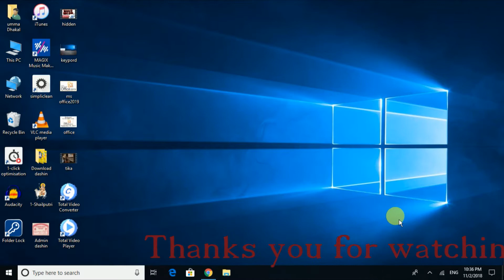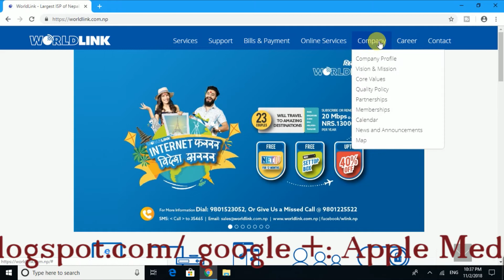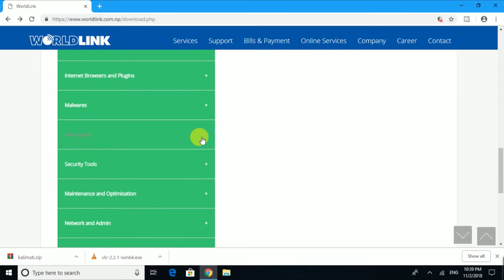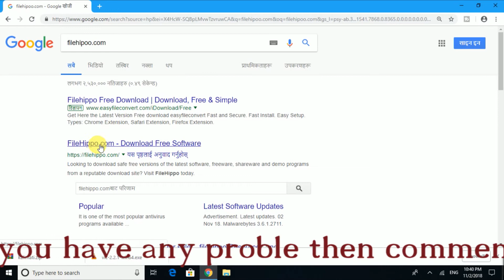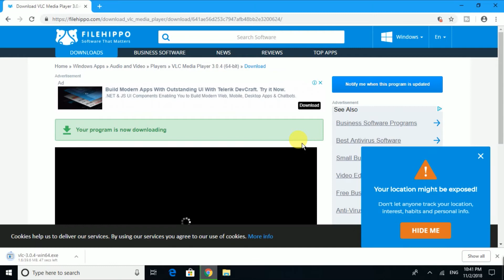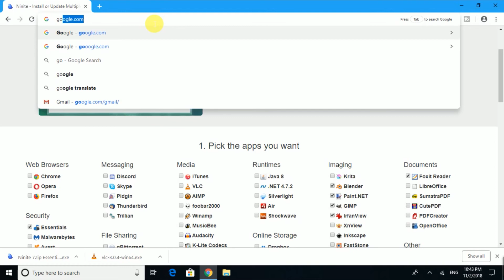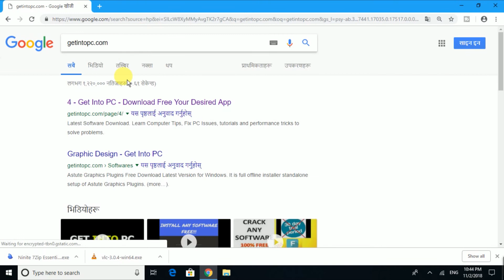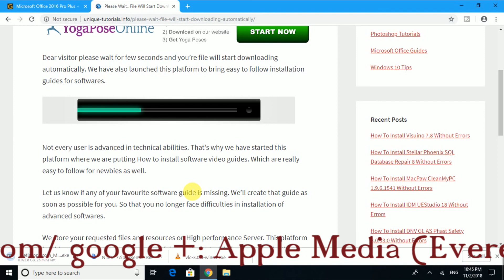BEST SITES FOR DOWNLOAD PC SOFTWARE (IN NEPALI)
Apple media is a company established under the companies act of Nepal on .we primarily started by providing content audio ,video we feel proud that we have helped the Nepali movie and music industry regain its once lost footing by giving them an alternative route to revenue generation. We maintain full transparency in our business and have been rewarded with the trust and faith of our partners. We would like to invite you to bring your content to us so that you will gate optimum outcome though it.